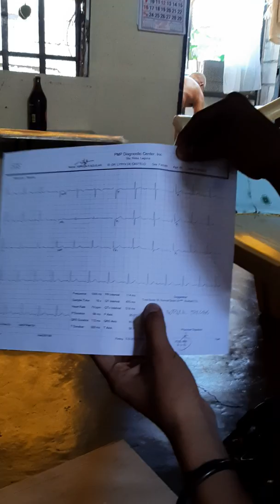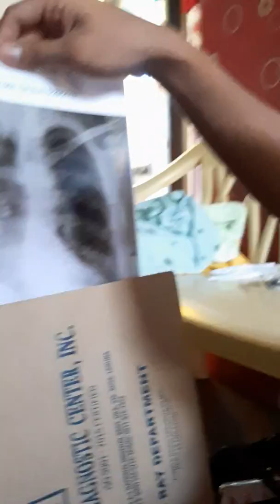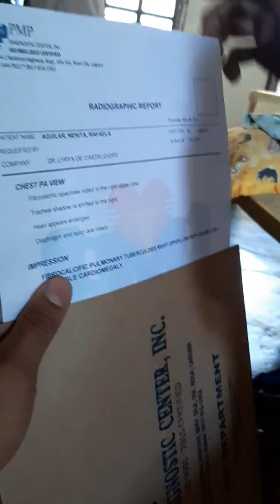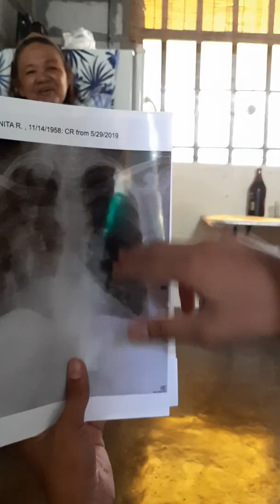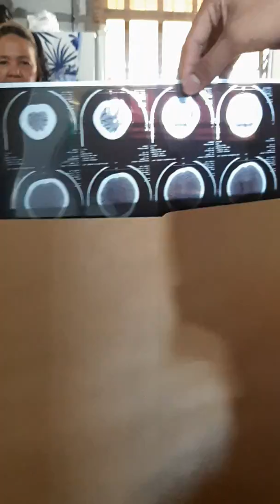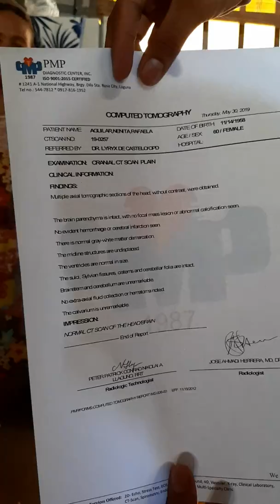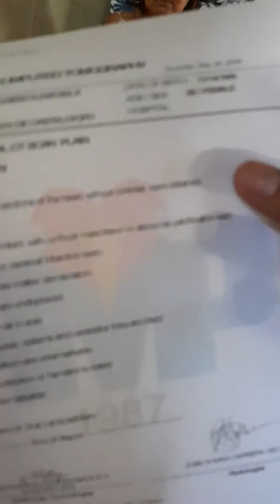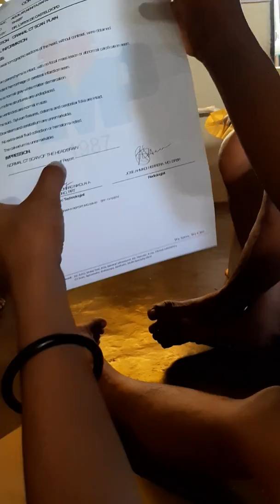DR.ChinChan the kwak kwak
Mag pa Consult na kay Dr. CHINCHAN